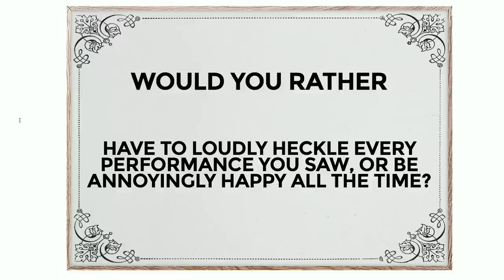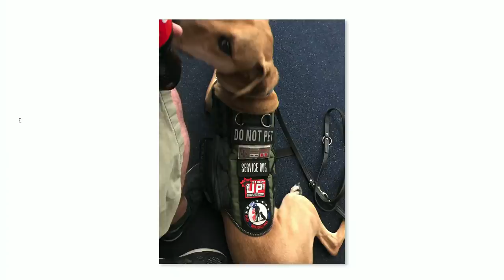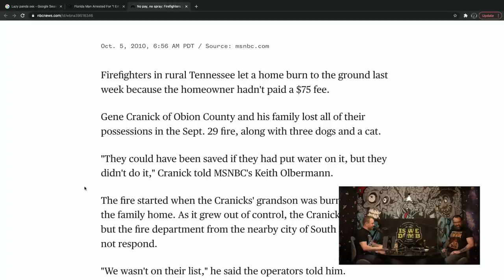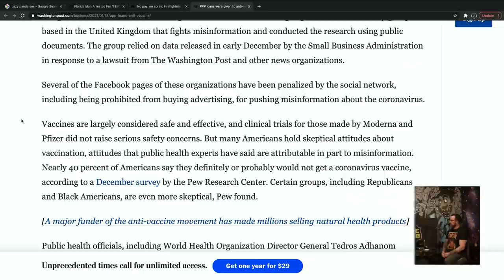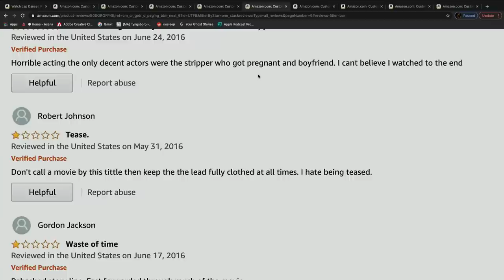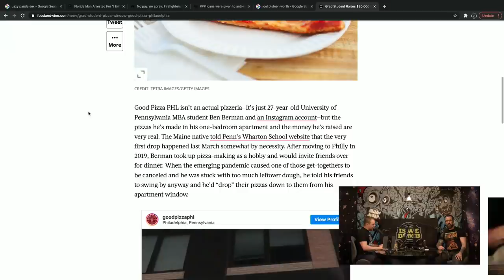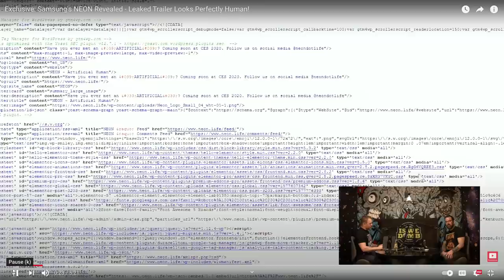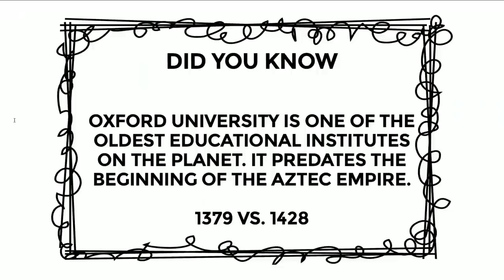Is We Dumb? | Artificial Intelligence. Heckle. Sticker. Squeaky Chair.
Did you ever think one could raise over $30,000 for charity simply by delivering pizza out their apartment window? It's happening. Let's talk about that, a lady that's completely oblivious to the sound she is making in a movie theatre, announcing that you "Eat Ass" to everyone around you, heckling your kid's piano recital, and more on today's episode of Is We Dumb?!